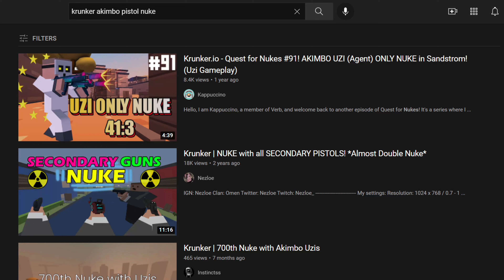First Person in Krunker History